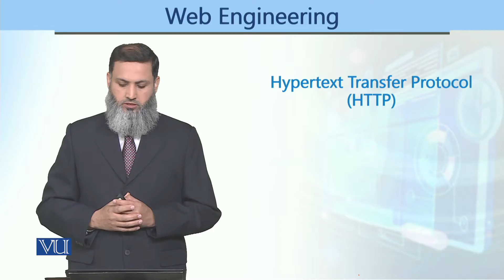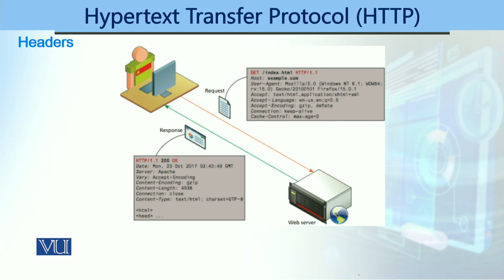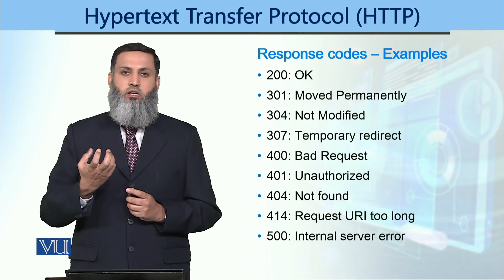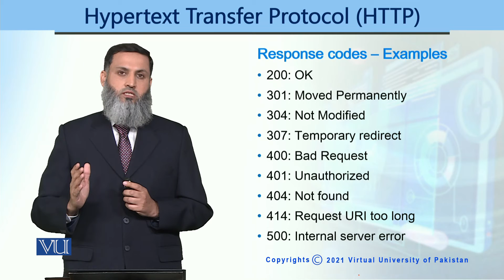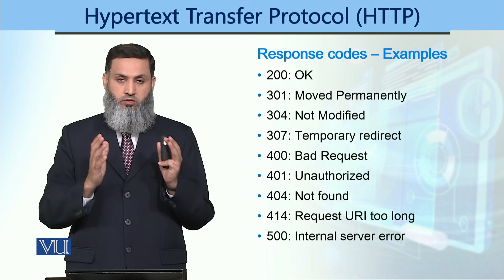Hypertext Transfer Protocol | Web Engineering | CS511_Topic011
Topic011: Hypertext Transfer Protocol
By Dr. Rabeeh Ayaz Abbasi